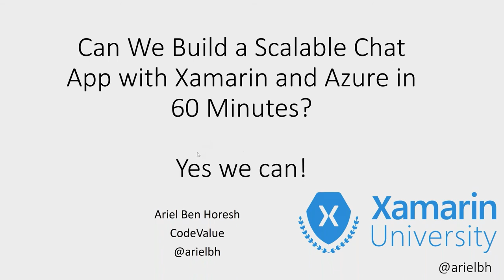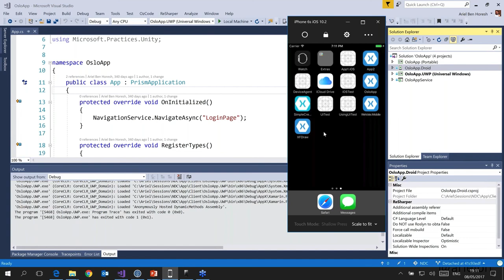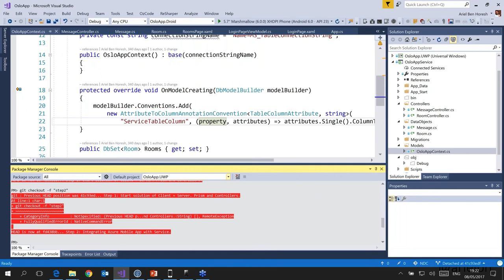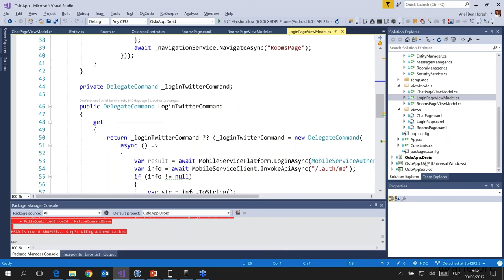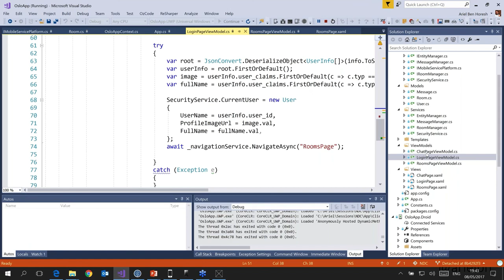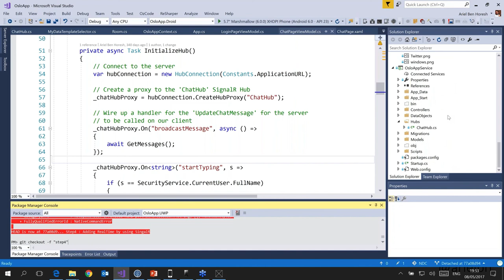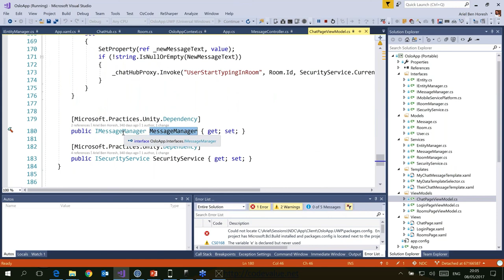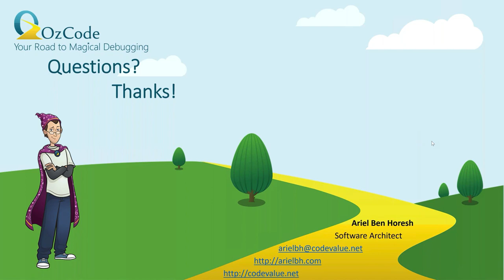Scaling with Xamarin and Azure - Ariel Ben Horesh - Xamarin University Guest Lecture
.NET developers today enjoy a bountiful source of platforms, tools at their disposal. With Xamarin they can target all the major mobile platforms and Azure providing cross cutting features for mobile developers and the necessary scale to support any degree of mobile clients.

In this session we will take Xamarin Forms, Azure App Services and SignalR to create a full blown messenger app in just 60 minutes.

For more great, cross-platform mobile development training content, visit university.xamarin.com.